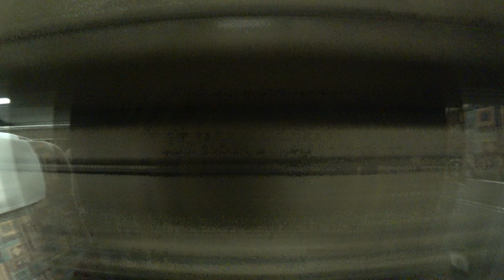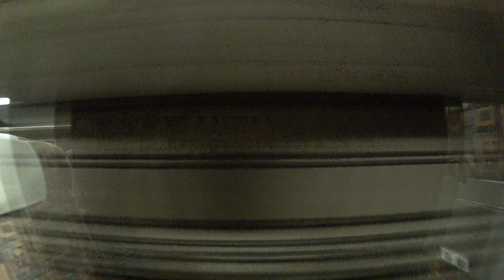上越新幹線 Maxとき３１６号 東京行 側面車窓 フルＨＤ Joetsu Shinkansen Max Toki 316 bound for Tokyo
ＪＲ東日本上越新幹線Maxとき３１６号東京駅行きです。
新潟駅１０：１８→燕三条駅１０：３０→越後湯沢駅１１：０７→東京駅１２：２８
燕三条駅発車から越後湯沢駅到着までフルハイビジョン画質でノーカットです。
車両はＥ４系です。